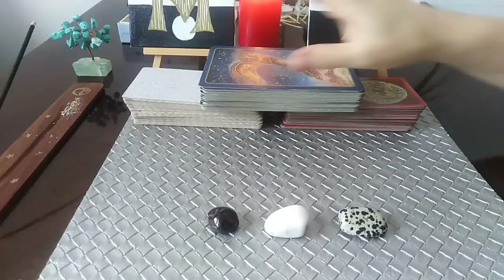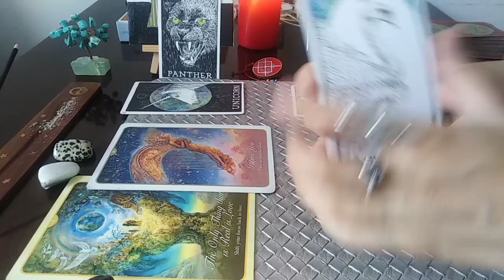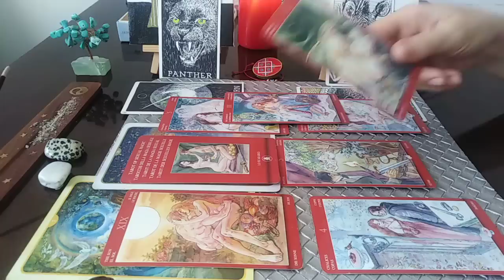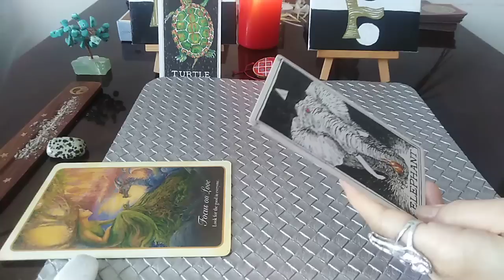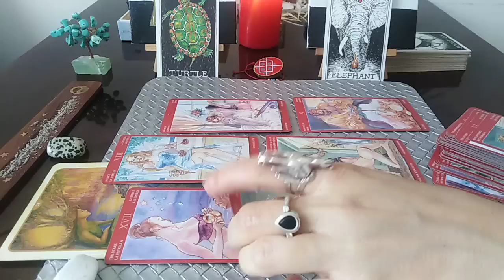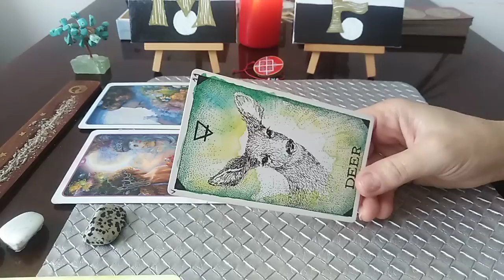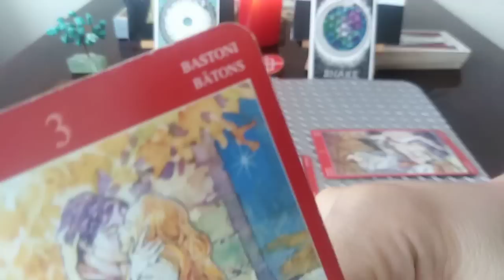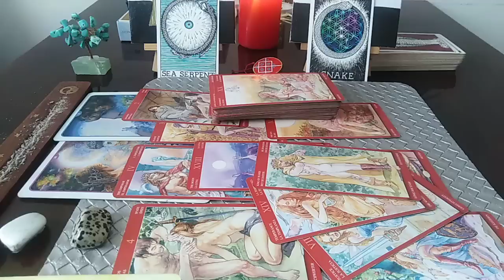ENERGIA INTIMA DINTRE VOI ACUM/ In Aceasta Perioada - LA ALEGERE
INTRO - 0:00
NR 1 - hematit - 01:08
NR 2 - haolit - 22:38
NR 3 - dalmatian - 45:25
Va astept !